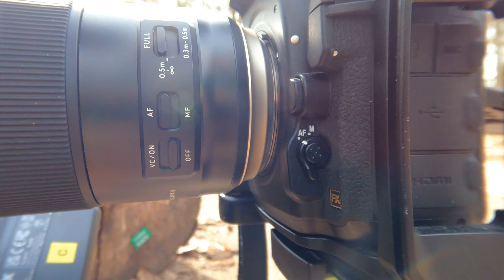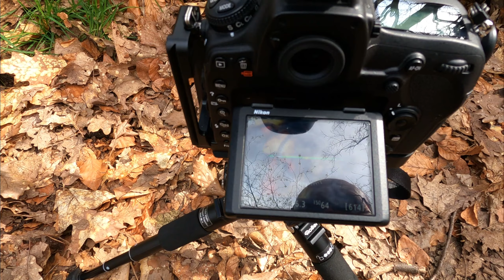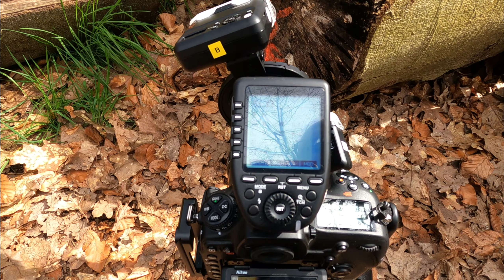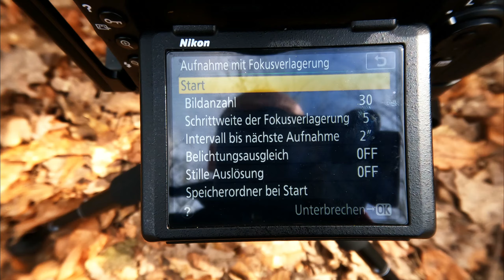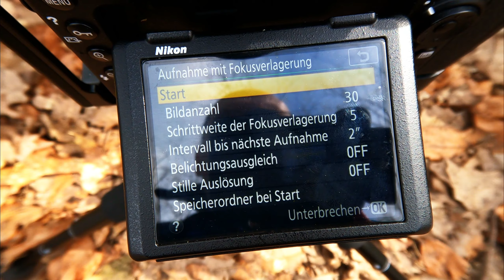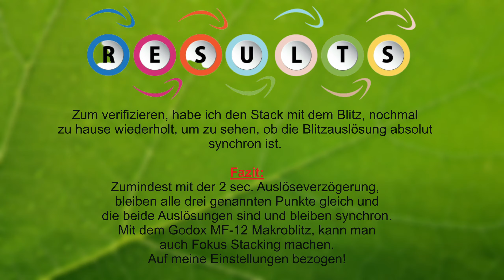Focus Stacking mit dem Godox MF 12 Makroblitz, Geht das ???, Das Fazit am Ende des Videos ...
Verwendetes Equipment:
- Nikon D 850
- Tamron 90 mm, f/2,8
- Godox MF-12 Makroblitz
- Rollei Mini M-1 Stativ
- GoPro 9
- GoPro Makrolinse
- Rode Wireless Go Mikrofon
- Joby Gorilla Stativ
- Teleskopstab